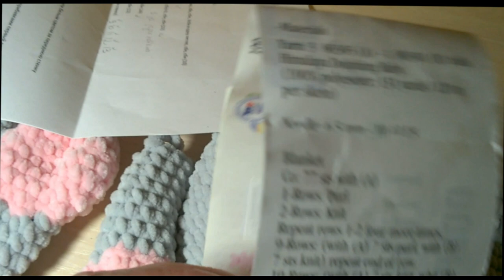Маска жука в детский сад своими руками. А ночью вяжу дочке подарок.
Приветствуем всех на нашем канале! В этом видео мы покажем
тайный процесс-сюрприз для Васюши. А так же какую маску жука сделали Егорке.
Влог. Жизнь многодетной семьи.